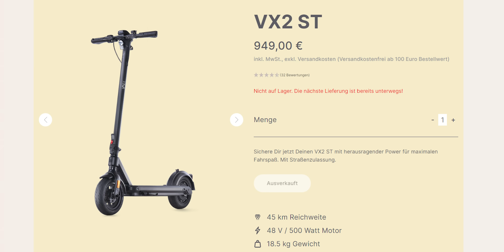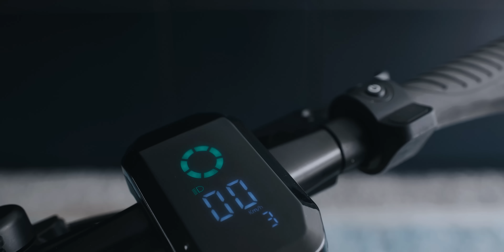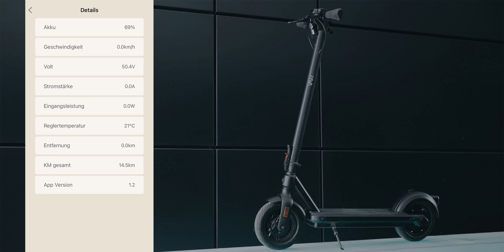Stärkster legaler E-Scooter? | Der neue VMAX VX2 ST 2022 auf Probefahrt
Wir gehen zusammen mit dem neuen VMAX VX2 ST auf Probefahrt und das Teil geht echt stramm nach Vorne! Viel Spaß!

* Rabattcode gültig bis 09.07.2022, 23:59

10% im kompletten Shop sparen
Code: M1M10

Geschäftliche Anfragen